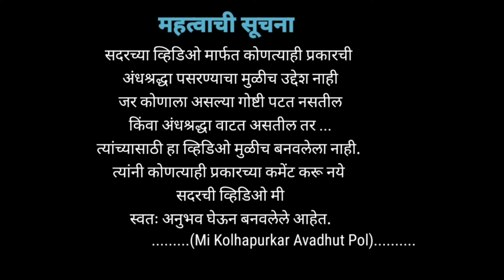💫ब्रह्ममुहुर्ताचे रहस्य कितीही दुर्दैवीमाणूस असेल तरी पहाटे वेळेत फक्त एक काम करा Balumama krupa